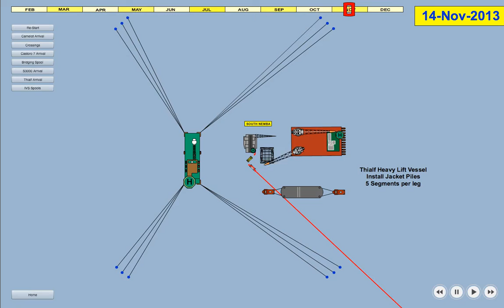Platform Installation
An animation of a heavy lift vessel installing a new jacket and topside alongside an existing platform